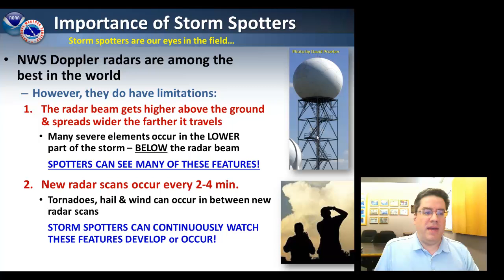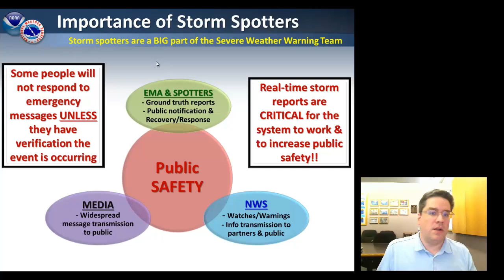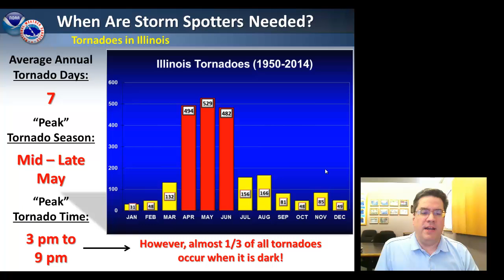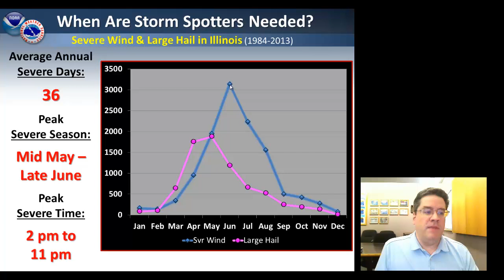Importance of Storm Spotters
Why are storm spotters important to the severe weather warning process?